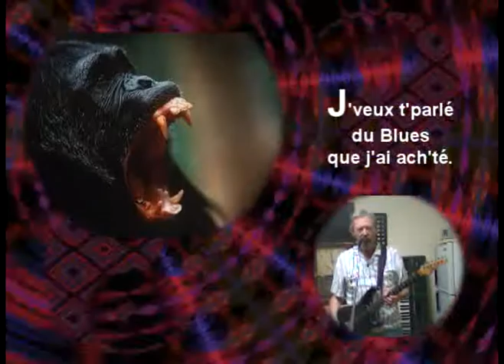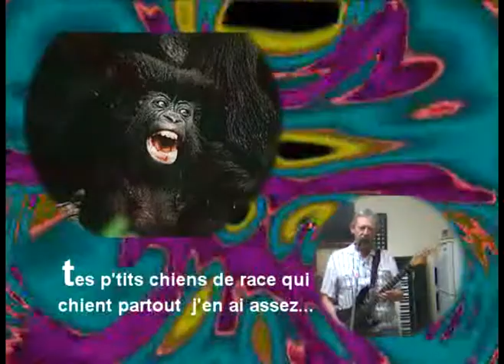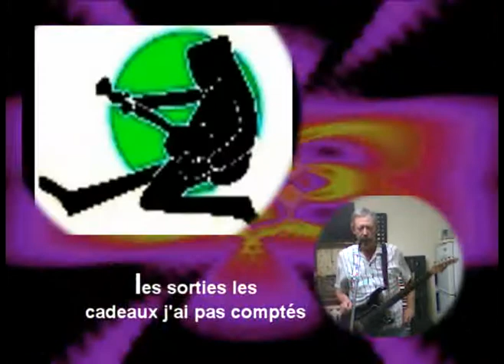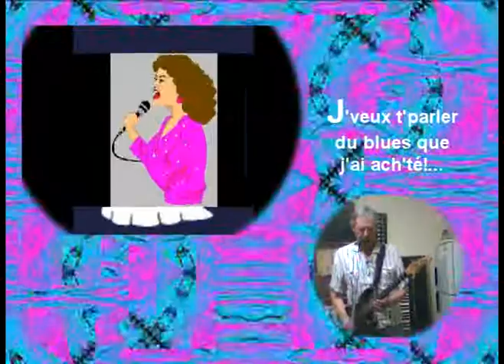Bill Rickerd Le Blues Que J'ai Achté 2005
Bill Rickerd - Le-Blues-Que-J'ai-Achté, auteur compositeur
+Jamey Aebersold Trio backing tracks